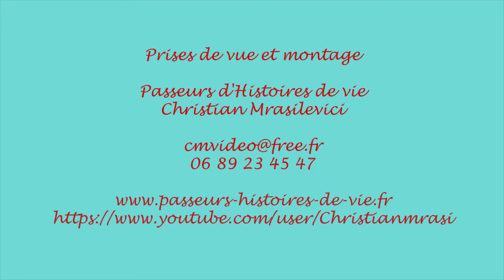Laurent Joffrin, peut on encore débattre ?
Grande réunion publique organisée par Marianne : PEUT-ON ENCORE DÉBATTRE EN FRANCE ? Maison de la Mutualité, le 20 octobre 2015